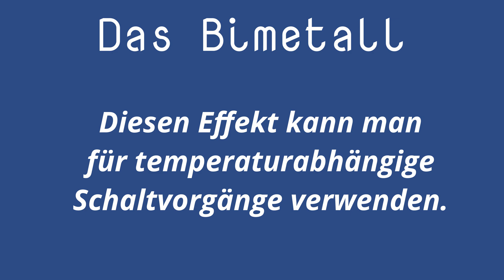Wie funktioniert ein Wasserkocher?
Wenn ihr schon immer mal wissen wolltet, wie ein Wasserkocher funktioniert, dann seid ihr hier richtig.

📖 Kapitelübersicht 📖
0:00 Einleitung
0:45 Die Demontage
4:34 Was ist Bimetall?
5:35 Ausklang

♫ "Thinking Of Us" von Patrick Patrikios
♫ "Friendly Dance" von Nice Staf
♫ "Block Party" von - Bad Snacks
♫ "Sugar Zone" von Silent Partner

Viel Spaß mit dem Video "Wie funktioniert ein Wasserkocher?".